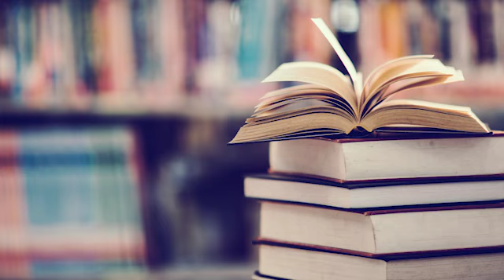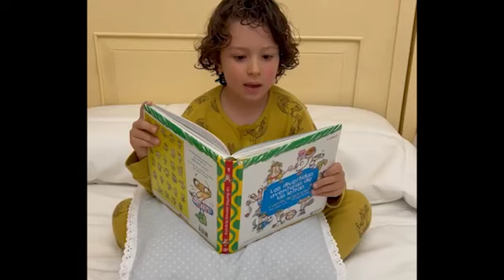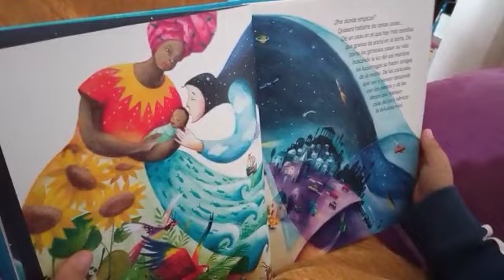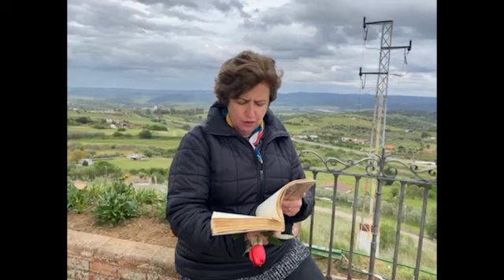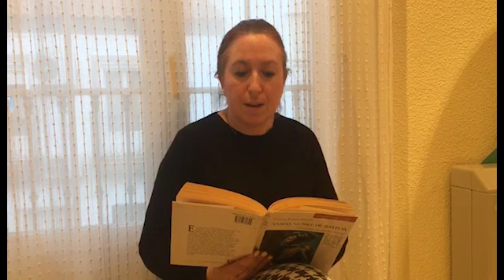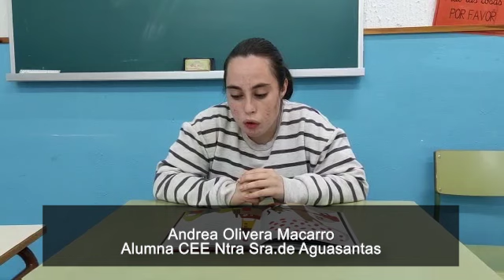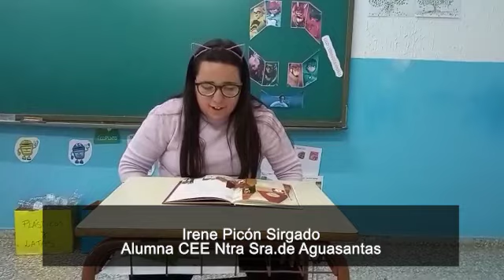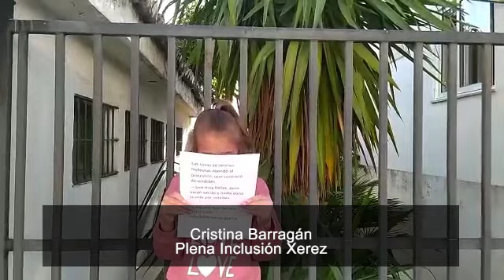II MARATÓN DE LECTURAS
Maratón de lecturas, organizado por Concejalía de Educación  junto con la Biblioteca Pública “Pepe Ramírez", enmarcado en los actos programados con motivo del Día Internacional del Libro